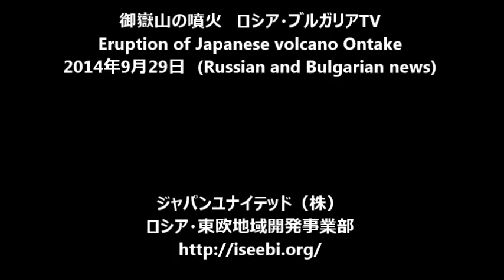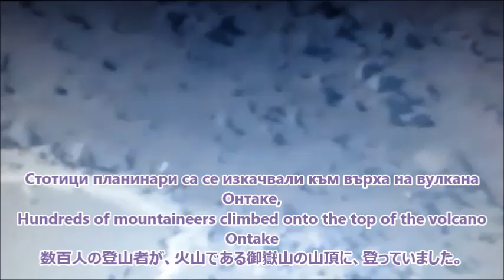御嶽山の噴火 ロシア・ブルガリアTV Eruption of Japanese volcano Ontake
御嶽山の噴火（ロシア・ブルガリアの報道）犠牲者が36人になりました。
Eruption of Japanese volcano Ontake (Russian and Bulgarian news)
2014年9月29日　ロシア第一放送・ブルガリア国営テレビ